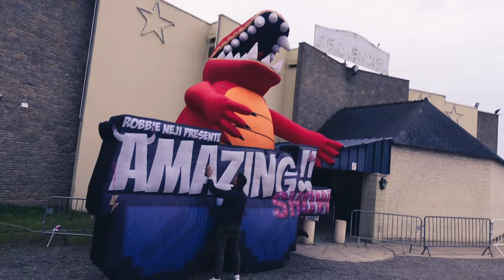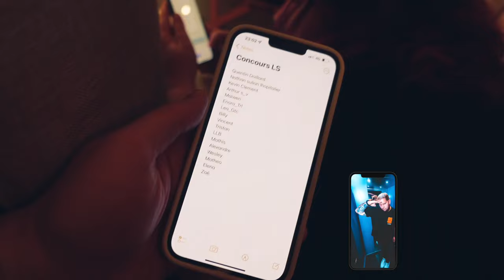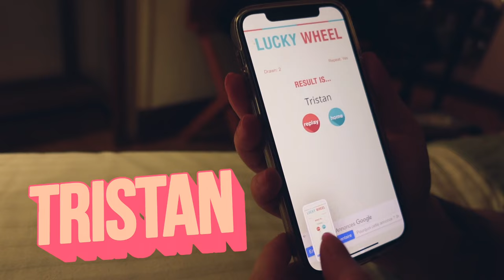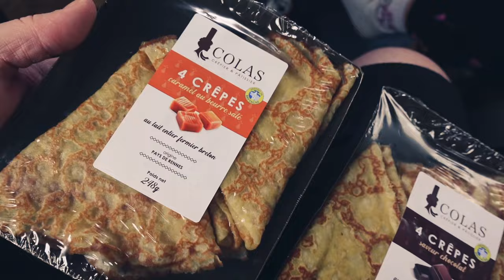ELLE M'A VOLÉ MA CAMERA (AmazingVlog 08 - LS Club Sérent)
Voici le nouveau Vlog tournée en Bretagne au LS Club